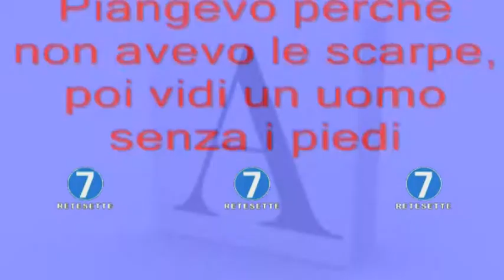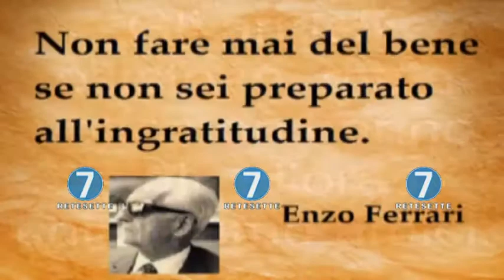RETE 7 - ALMANACCO - 15/02/18